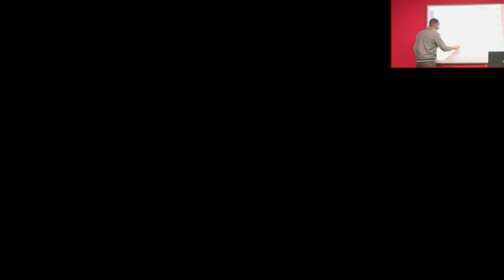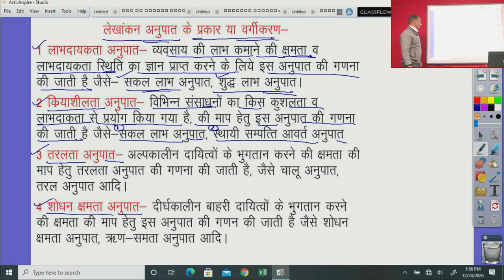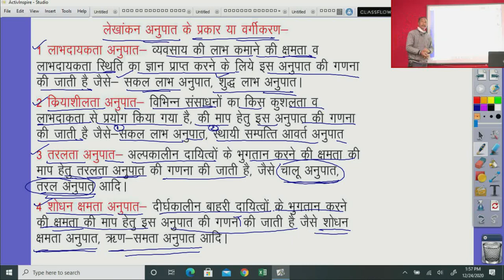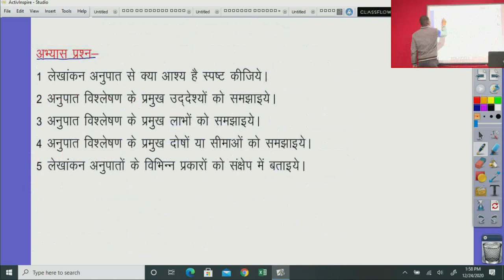कक्षा 12 बहीखाता, अध्याय 11.1 लेखांकन अनुपात